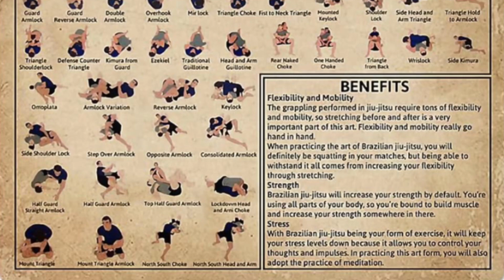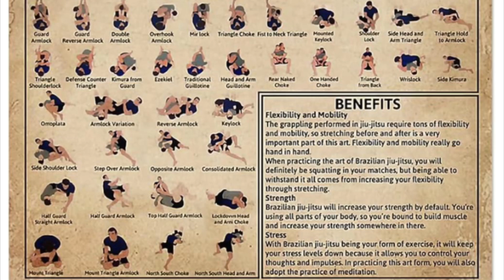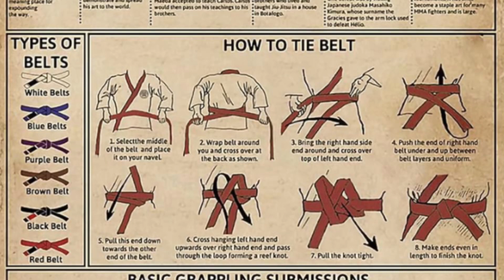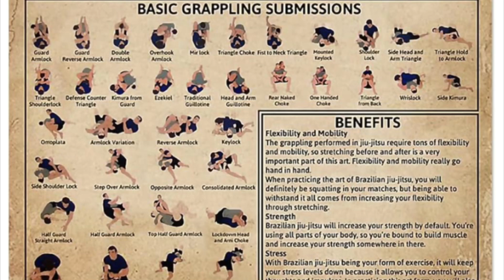Stop Doing Jiu Jitsu Now